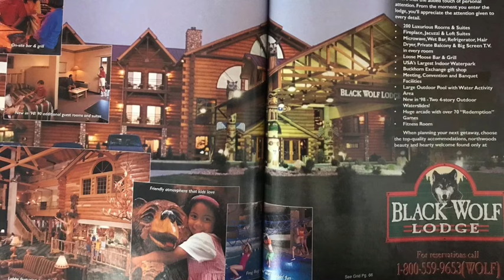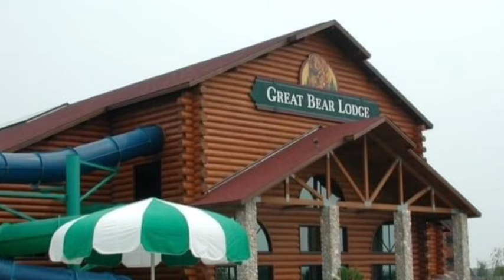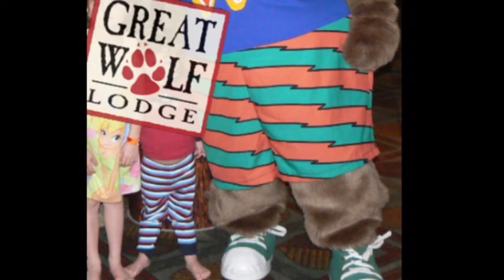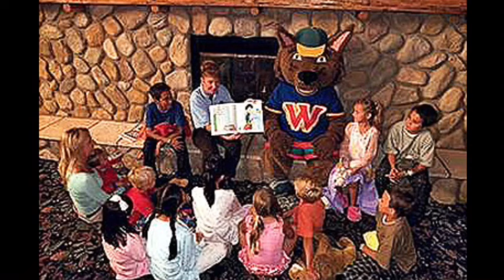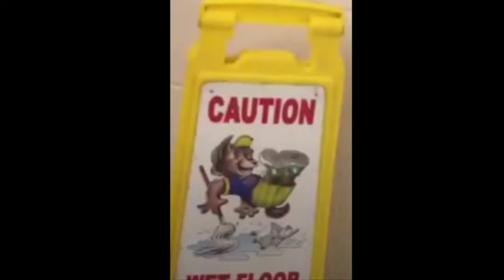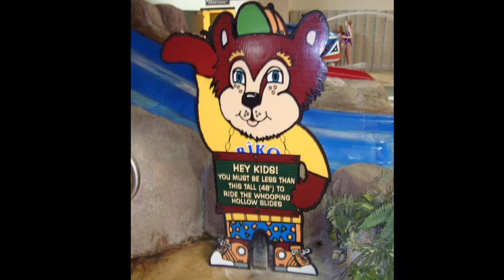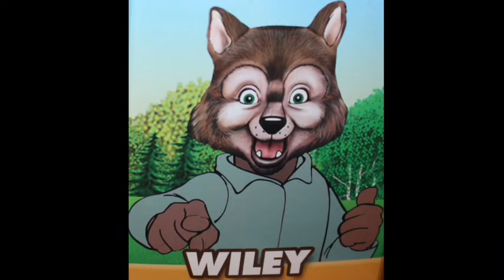The History Of Great Wolf Lodge Mascots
Here is the 6th installment of season 2 of my “History Of” series

In this video I go over the history of all the many different mascots and characters that represent the hotel chain, Great Wolf Lodge.

This video idea goes back to mid 2021 when I was trying to figure out what other mascots I should cover in the “History Of” series. I then remembered Great Wolf Lodge and how they have a bunch of different mascots. I started to get curious about their history and that’s where we are now!

I just want to thank all the websites and people who helped me complete this movie!